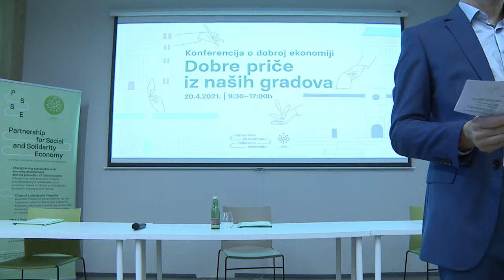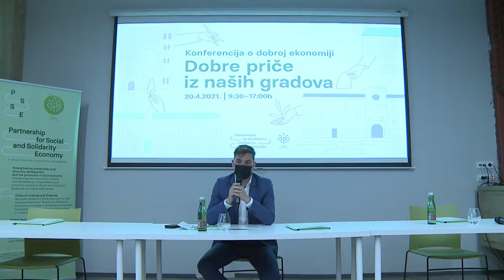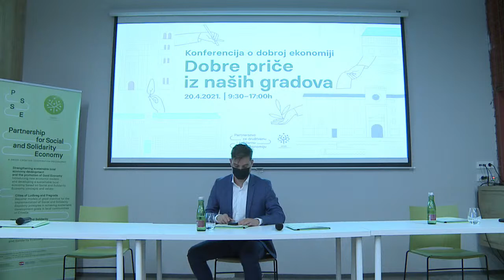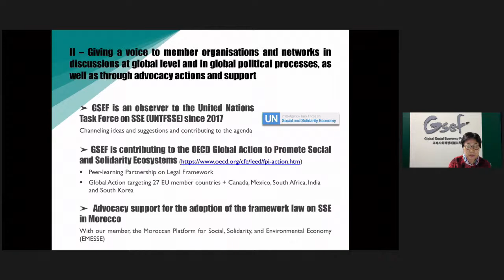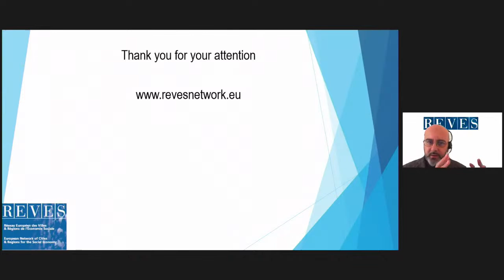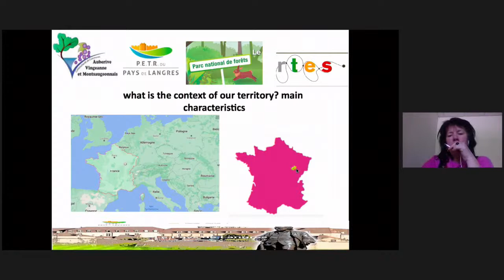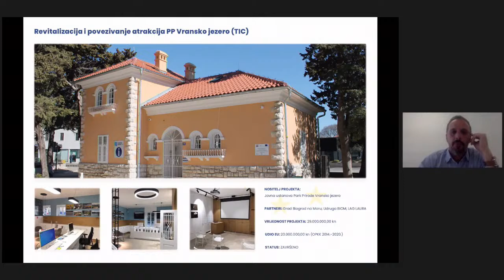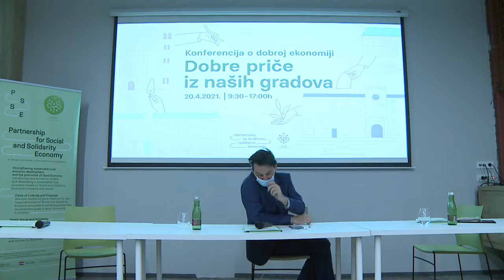Konferencija o dobroj ekonomiji – dobre priče iz naših gradova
Ovogodišnje izdanje Konferencije o dobroj ekonomiji predstavlja inspirativne priče i modele dobre prakse razvoja gradova prema principima društvene i solidarne ekonomije. Događanje se održava u sklopu projekta Partnerstvo za društvenu i solidarnu ekonomiju, koji promovira i zagovara društvenu i solidarnu ekonomiju u Hrvatskoj te, kroz multisektorsku suradnju, potiče participativni pristup u kreiranju javnih politika za poboljšanje kvalitete života i upravljanje održivim ekonomskim i društvenim razvojem u lokalnoj zajednici.

Na događanju će sudjelovati predstavnici gradova iz EU te domaći i europski stručnjaci, istraživači, praktičari, donositelji odluka i društveni poduzetnici koji se bave društvenom i solidarnom ekonomijom, razvojem održivih zajednica i kreiranjem transformativnih politika. Svi zainteresirani imat će priliku poslušati govornike koji posvećuju svoj rad korištenju ekonomije u dobre svrhe, podjednako prema zaposlenicima, lokalnoj zajednici, okolišu, ekosustavima i budućim generacijama te, u konačnici, pokretanju pozitivnih promjena u društvu.

Dobre priče iz gradova predstavit će gradonačelnici Ludbrega – Dubravko Bilić i Pregrade – Marko Vešligaj te dogradonačelnici Koprivnice – Ksenija Ostriž i Cresa – Marin Gregorović i voditelj LAG-a Laura iz Zadarske županije Ivan Čupić, ali i međunarodni gosti: Luigi Martignetti – glavni tajnik European Network of Cities & Regions for the Social Economy (REVES), Lynn Collins – savjetnica za strateške odnose i angažman u organizaciji Liverpool City Region Combined Authority (LCRCA), Bram Van Braeckevelt – dogradonačelnik grada Ghenta, Laurence Kwark – glavna tajnica organizacije Global Social Economy Forum (GSEF) i Patricia Andriot – gradska vijećnica općine Auberive-Vingeanne-Montsaugeonnais, LAG Pays de Langres te potpredsjednica organizacije Network of Local Authorities for a Solidarity Economy (RTES).

Program konferencije donosi i otvorenu raspravu s predstavnicima gradova Kako u Hrvatskoj do javnih politika za društvenu i solidarnu ekonomiju, predstavljanje Centra za podršku razvoju društvene i solidarne ekonomije u Hrvatskoj u ZMAG-u koji pruža podršku jedinicama lokalne i regionalne samouprave i organizacijama civilnog društva u razvoju modela dobre prakse te Priručnika društvene i solidarne ekonomije koji lokalnim akterima donosi „korak po korak“ smjernice za pokretanje i provedbu inicijative u svojim zajednicama temeljene na principima i vrijednostima društvene i solidarne ekonomije. Također, bit će potpisan i Memorandum o suradnji između ZMAG-a i gradova Ludbrega i Pregrade, partnera u projektu Partnerstvo za društvenu i solidarnu ekonomiju.

Konferencija o dobroj ekonomiji svake godine okuplja aktiviste i pojedince koji stvaraju i žive različite oblike alternativne ekonomije, grade modele dobre ekonomije i svojim radom podržavaju i ojačavaju lokalne zajednice i društva te upravljaju poduzetničkim i ekonomskim procesima na održiv i solidaran, etičan i društveno koristan način.